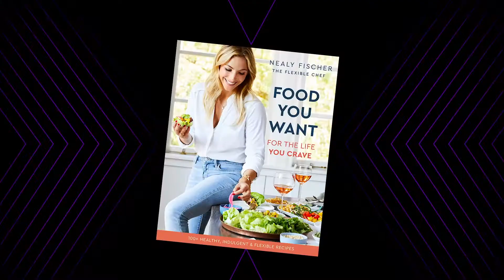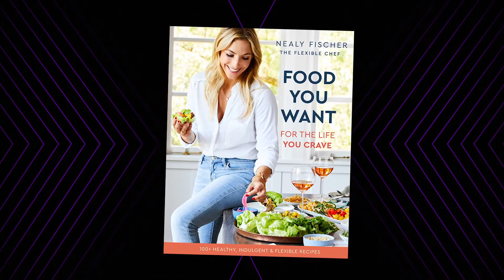Talking Food, Parenting, And Flexible Living On The Jenny McCarthy Show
During a recent trip to New York City, The Flexible Chef's Nealy Fischer spoke to Jenny McCarthy on her Sirius XM radio show. Yes, THE Jenny McCarthy! In this interview, Jenny shares her own struggles with getting her son to eat fresher foods. Listen in as Nealy talks parenting, juggling the chaos, her cookbook, and flexible living for a more fulfilled life.